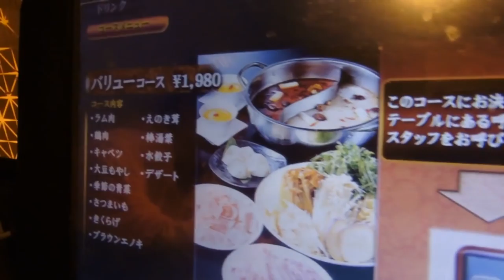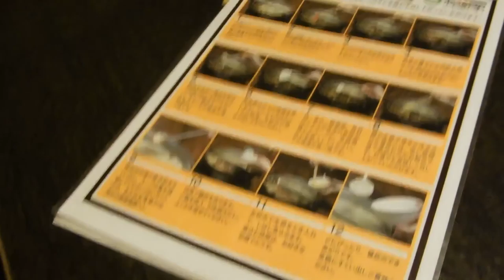MANGIO HINABE A OSAKA in Giappone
Nuovo video di Cucina Giapponese... anzi Cinese.
Quanto mi piace lo HINABE 火鍋  (ovvero FUOCO 火 + PENTOLA 鍋) o in Cinese 火锅 (Huoguo)

Lo mangiavo spesso in Cina, ma mi fa sempre piacere poterlo mangiare anche quando sono in Giappone.

Assolutamente da provare se venite qui!